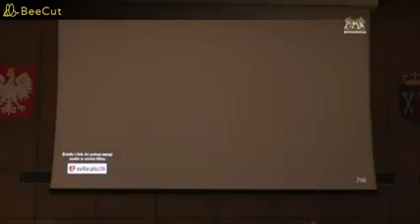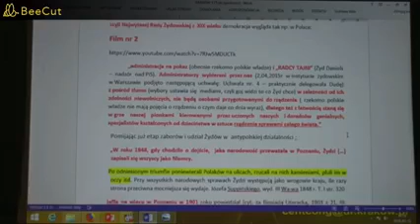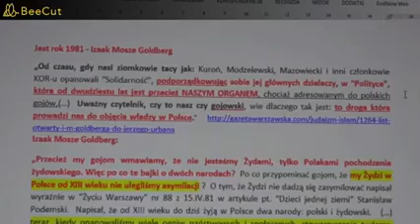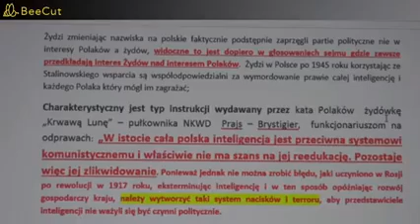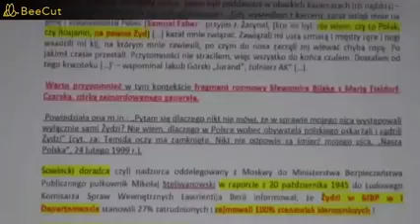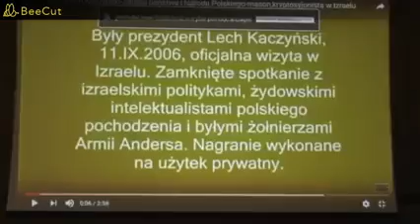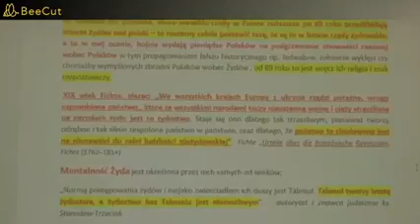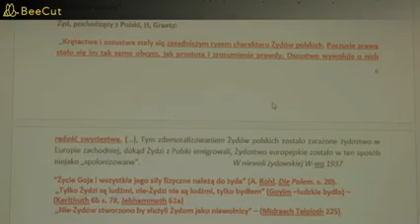O żydostwie w Polsce - Mirosław Góźdź